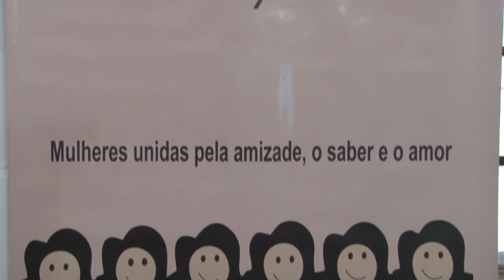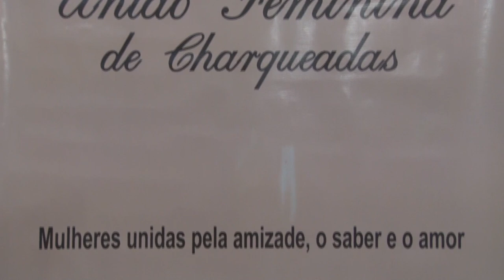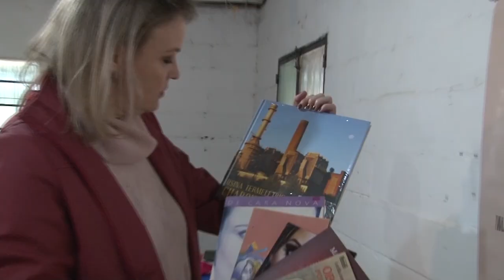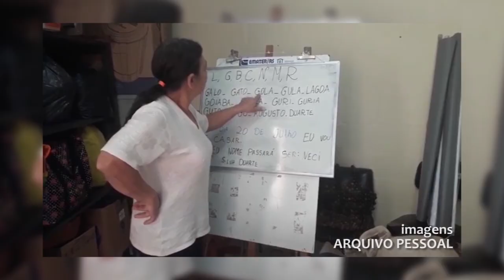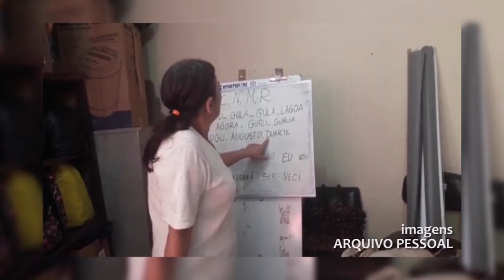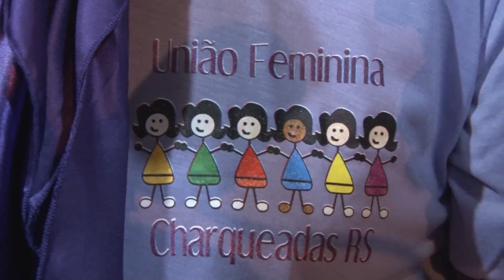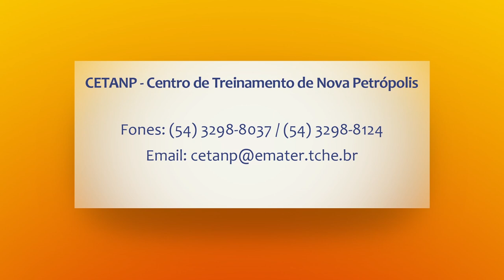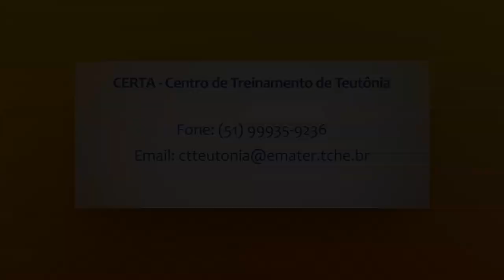Rio Grande Rural #1078 11/08/19 1º bloco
- Grupo União Feminina de Charqueadas aumenta autoestima das participantes

Programa #1078